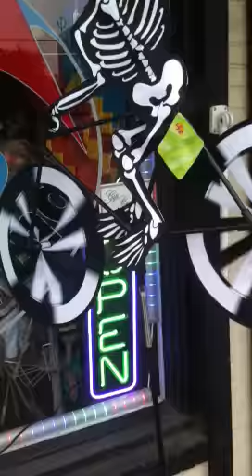Halloween Wind Spinners at Wings of the Wind Kites and Toys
Come see our great selection of Wind Spinners, Kites and Toys at Wings of the Wind.